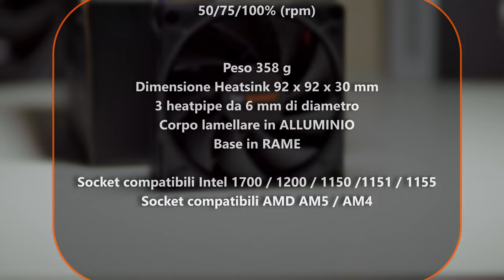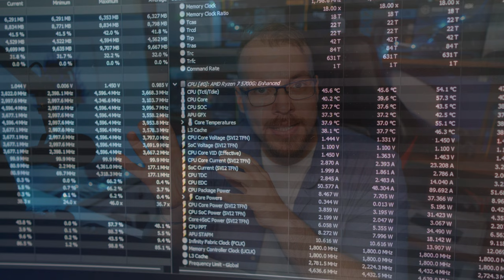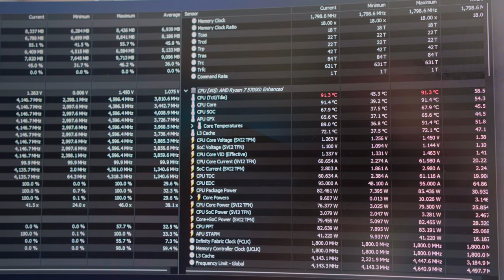Piccolo dissipatore ad aria, grande cuore! - Bequiet! PURE ROCK LP - Recensione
PURE ROCK LP

                                                        SETUP COMPLETO

PC PRINCIPALE

PC STREAMING

PERIFERICHE